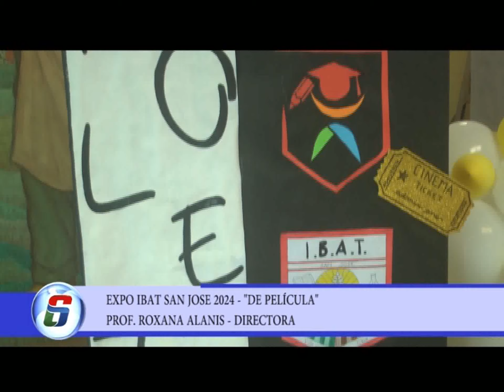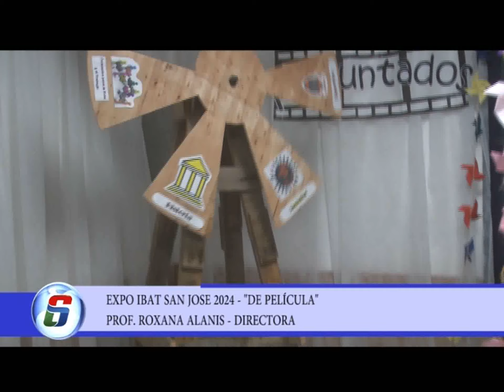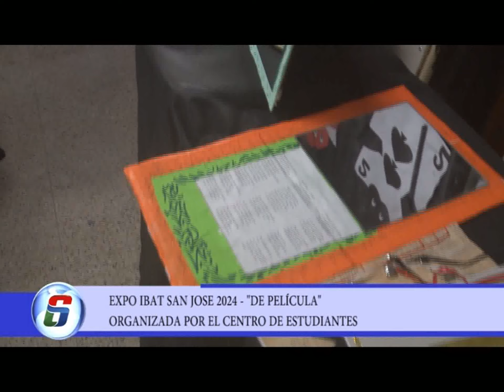EXPO IBAT SAN JOSE 2024 DE PELÍCULA ORGANIZADA POR EL CENTRO DE ESTUDIANTES